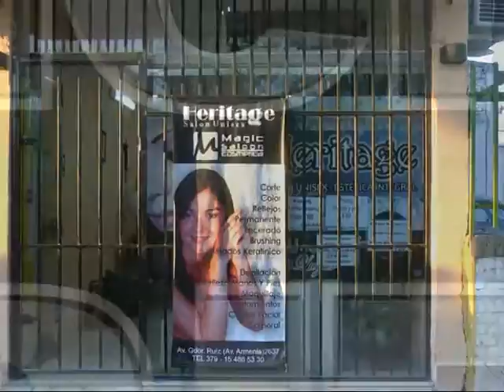HERITAGE Salón Unisex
Promoción Agosto en este mes donde festejamos nuestro 6º Aniversario . . .